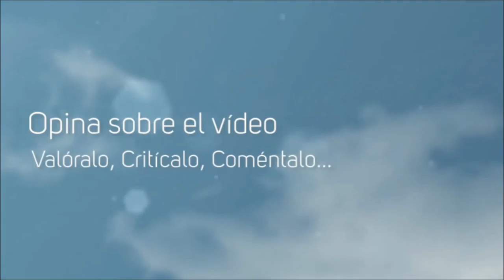Por la Gloria de ESPARTA! #39 Nuevos enemigos :D